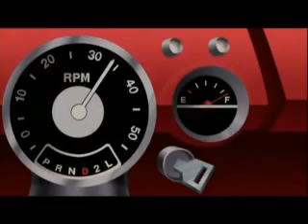The Journey Home . . .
Superman's journey home after discovering he was blasted into the future by the Toyman. This is the sequel to my last video, "In Memory Of . . ." It uses the Statovarius sing "Hunting High and Low"